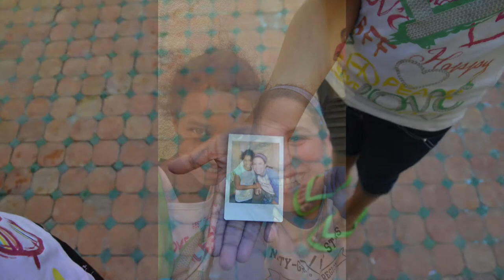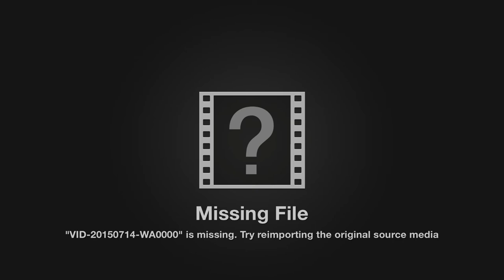Morocco May 2015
Rider University Service Learning Trip to Morocco